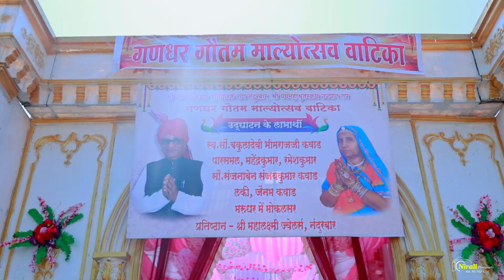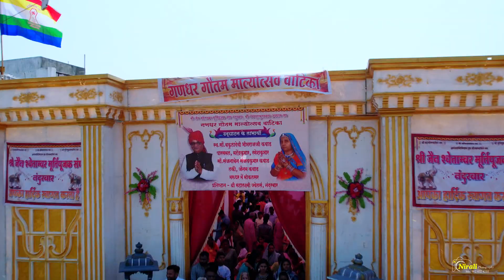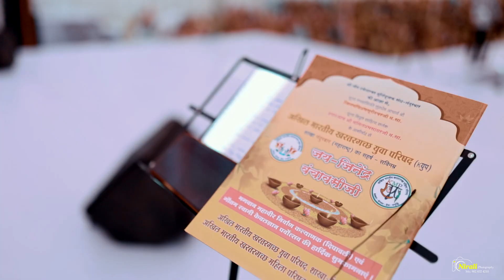UPDHAN TAP HIGHLIGHT 2022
Nirali Photography Presenting
I hop enjoy the Video | Thanks.